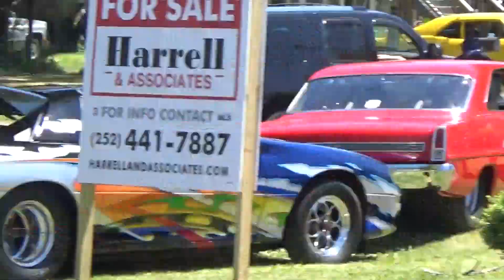PT3 OBX Rod & Custom Festival Kellys 5 1 21